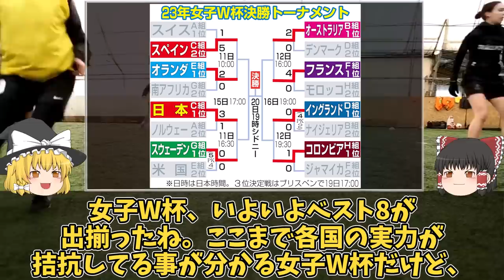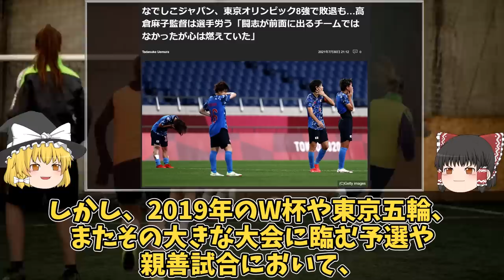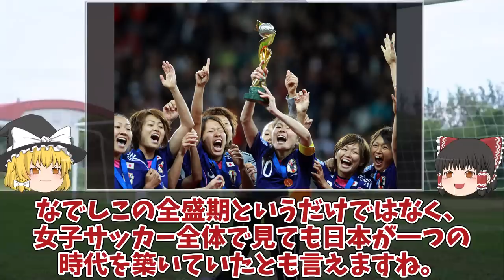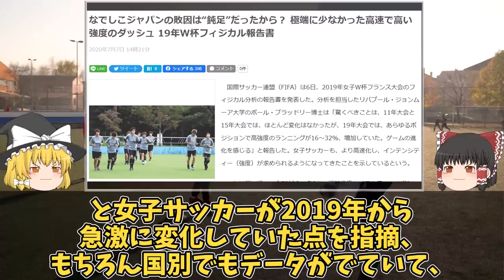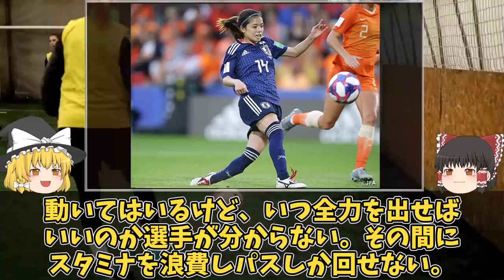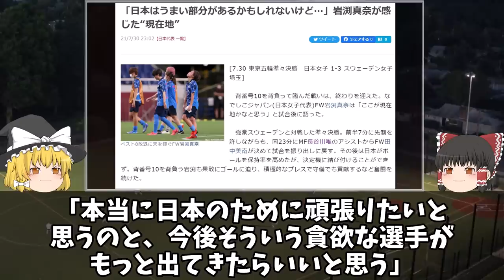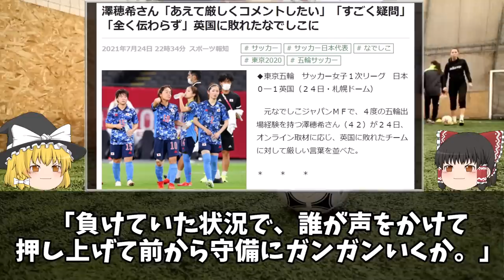【なでしこジャパン】なでしこの前任、高倉監督の最後の試合になった東京五輪のスウェーデン戦の敗因は？W杯ベスト8でリヴェンジとなるなでしこにとって振り返っておきたい敗戦の理由をゆっくり解説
「どこかでミスを恐れて…というのが日本人の悪いところかなと思うので、」
「その部分は悔しいし、変えなければいけなかったですけど、変えられなかった部分かなと思う」
「みんなうまいのはわかっているので、がむしゃら感、ひたむき感をもっと見たいです」
「いかに泥臭く戦って120％の力を出し切れるか。それが、なでしこジャパンの命運を握っています」

W杯でベスト8で当たるスウェーデンに敗戦し失意のまま終了となった東京五輪。
前任者、高倉監督最後の試合になったこの試合、なでしこジャパンはいかに戦い、いかに負けたのか。

足りないものは？今のなでしこにそれが備わっているのか？

東京五輪のリヴェンジとなるW杯ベスト8を前だからこそ振り返っておきたい高倉監督時代のなでしこをゆっくり解説